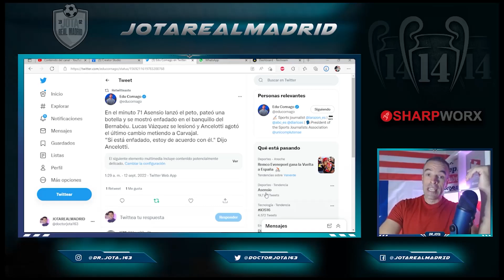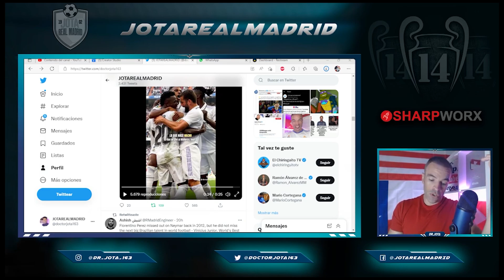El tik tok con el que el madridismo "alecciona" a Asensio sobre comportamiento comparando con Nacho